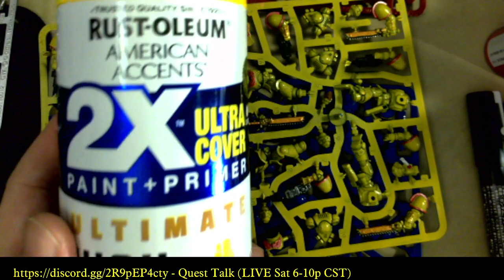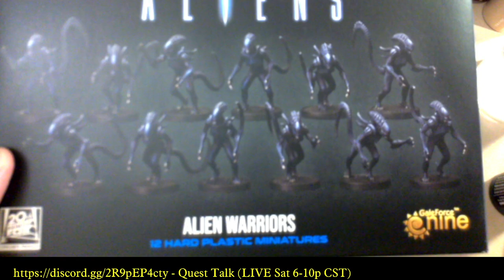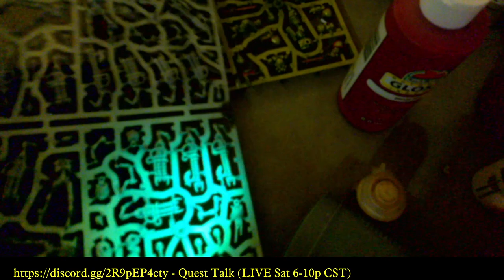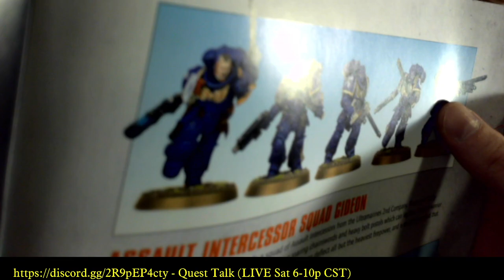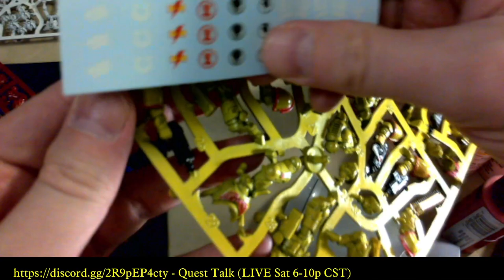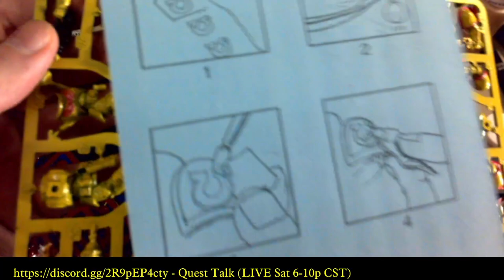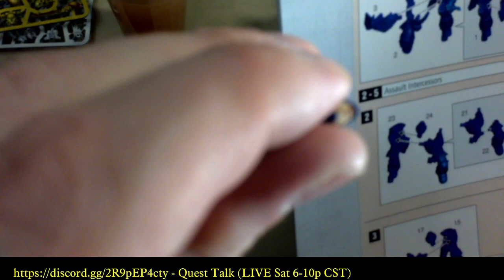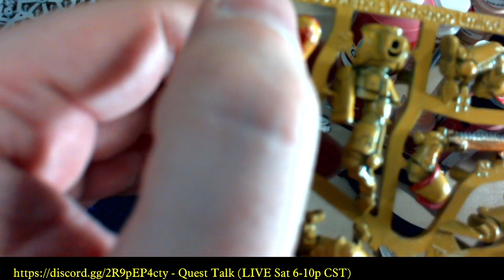HQF Casual Painting & Crafting (WH40K Fireteam to Space Crusade)!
Talking paints & crafting! I struggle here with a few things, this being my first "unboxing to assembly" painting project so lots of cringe moments but it was a fun challenge! Shout out to Karl Casey  @WhiteBatAudio   for the ambience!

0:00:00 Intro
0:03:00 Progress & updates
1:08:46 Painting!
2:24:00 decal debacle
2:47:30 First Assembly